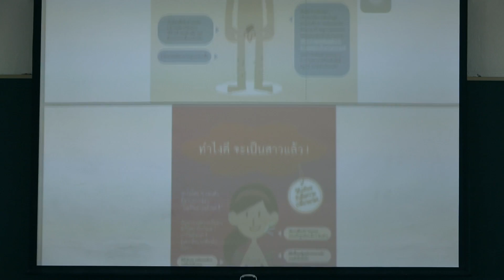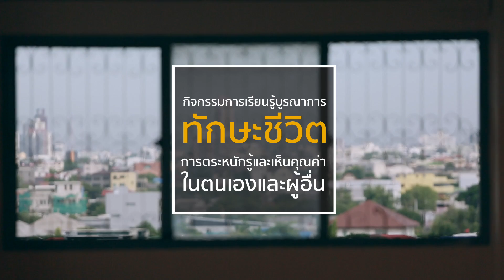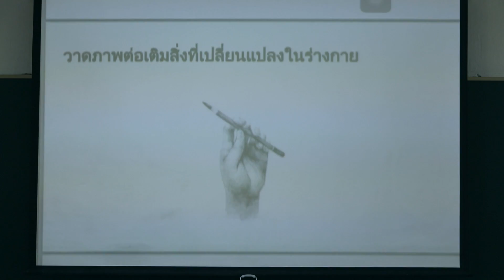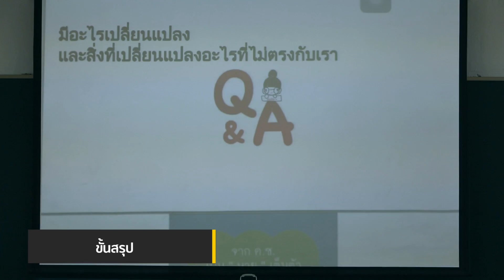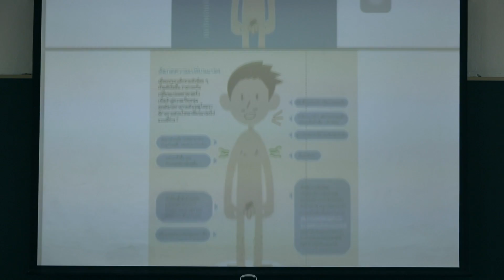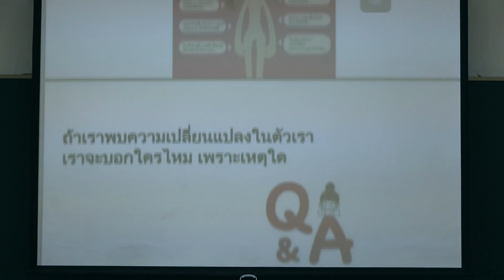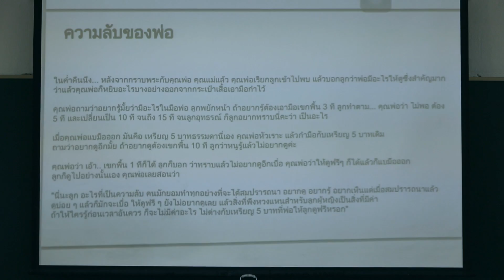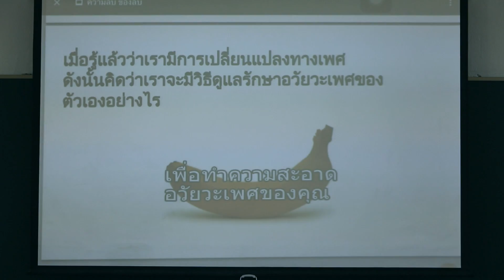ครูสุมน โรงเรียนสตรีวิทยา ๒ (Full Version)